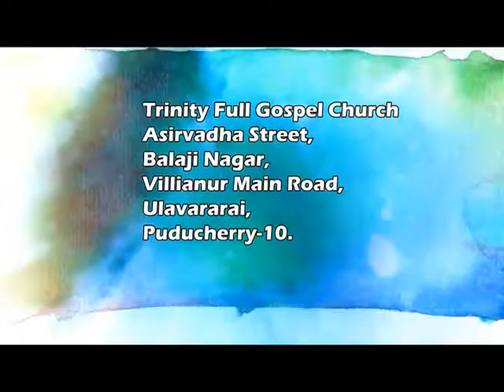Bro Vincent Prabakaren | Tamil Christian Message | 2019 | Trinity Church, Pondicherry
Address:
Trinity Full Gospel Church
Asirwadha Street,
(Srinivasa Apartment Backside),
Villianur Main Road,
Ulavarkarai,
Pondicherry – 10.